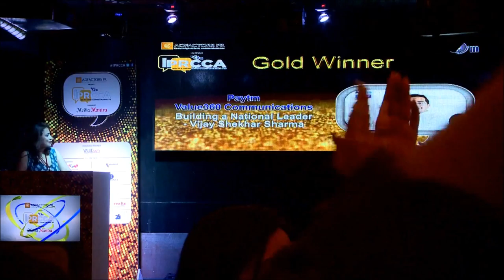IPRCCA - Best Celebrity Pr or Pr Used For Individual Image Perception